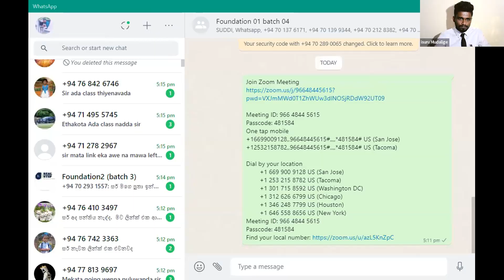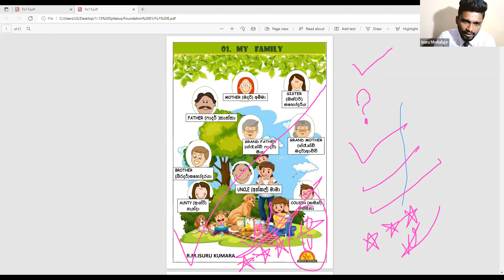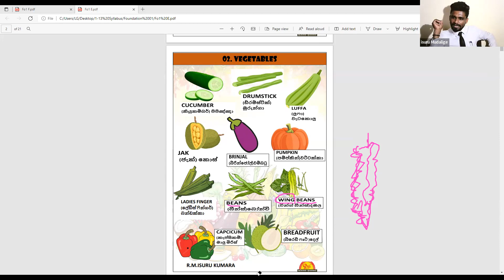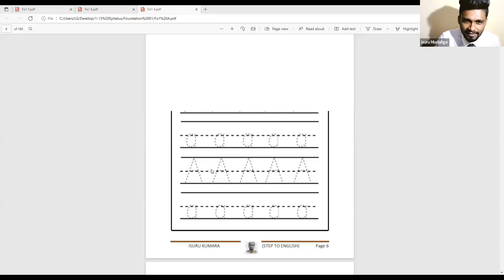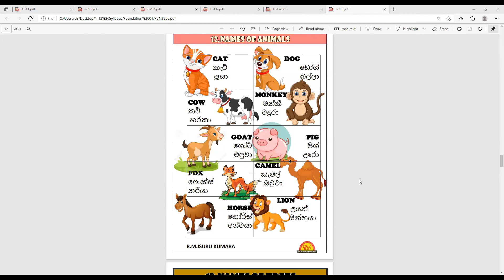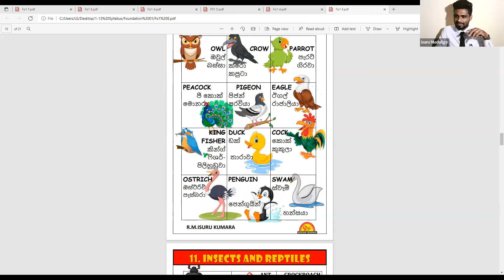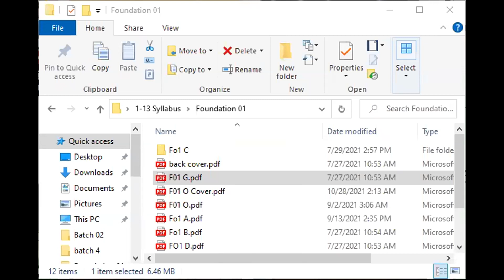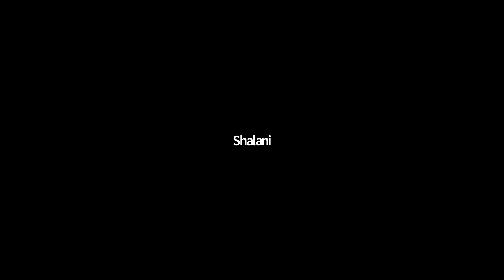Foundation 01 Video 04 ( Batch 04 )